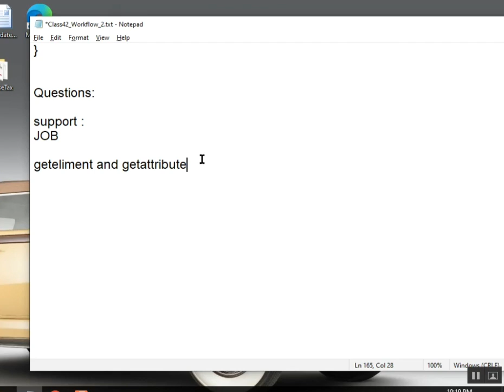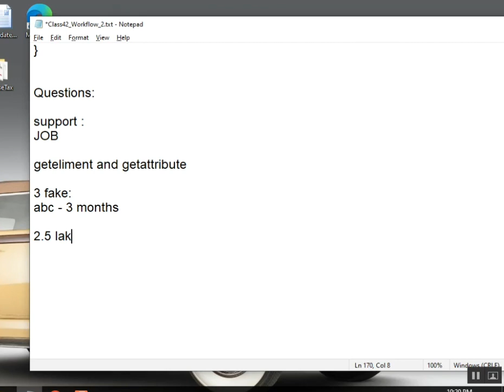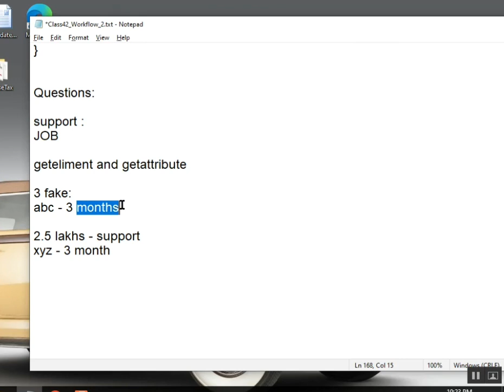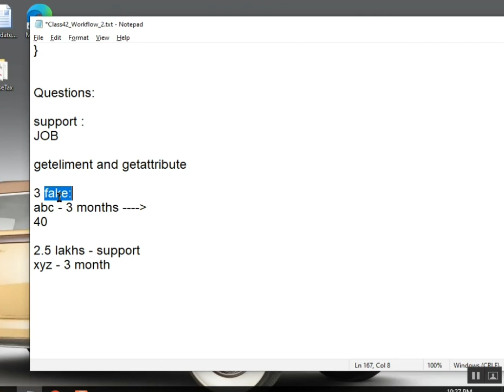Fake Experience - BGV Failed , What next?